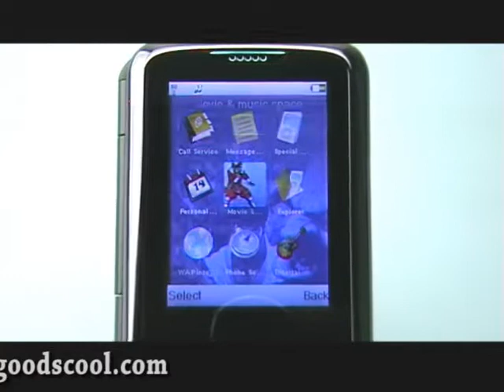RPHO172-DUAL-From Rihey Co.,Ltd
Dual band-Single card single standby-2.0Megapixels-2.4 inch screen(out)-2.8inch screen(in)-JAVA-simulation game-TV-FM-PC camera-Voice Record-Mobile Phone